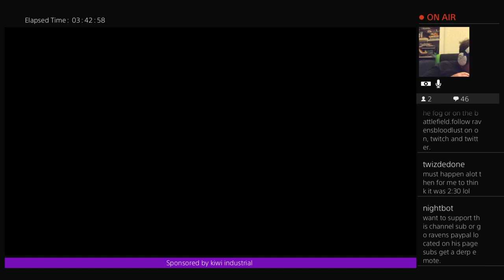apex epic 2 gibs win with tru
not a fan of gibs but here is the when -- Watch live